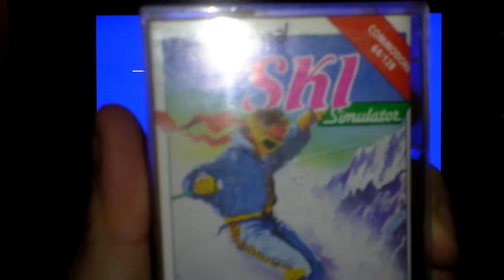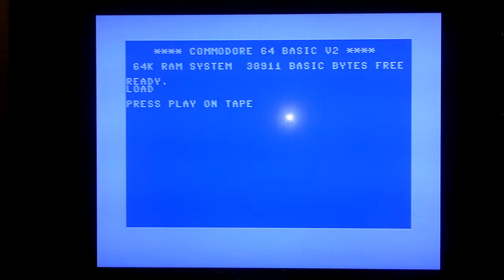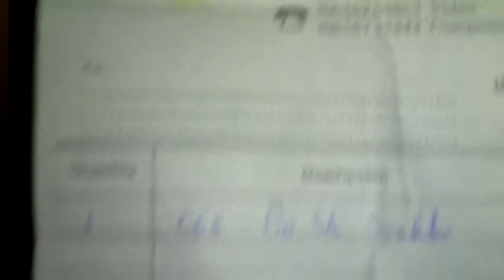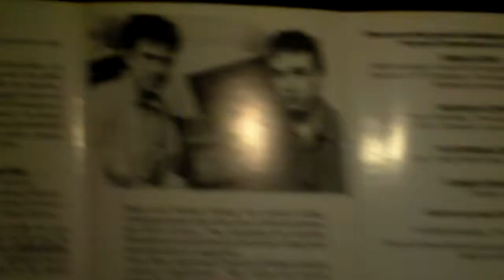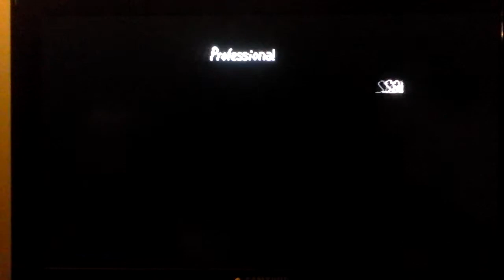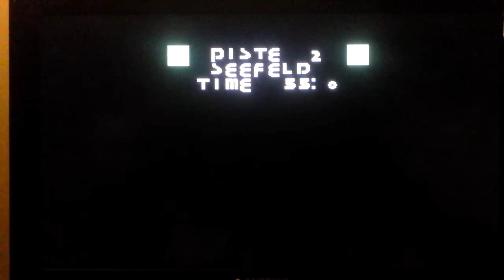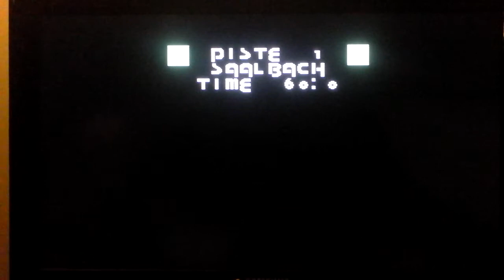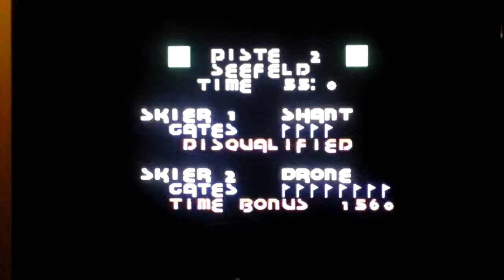Rob's Retro Rambles - Pro Ski Simulator (C64)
Well, what do we have here? A game from some company called Code Masters? They sound a bit sure of themselves. Looks quite nice though, I don't think I've got any skiing games. Apart from Winter Games. And...well, it looks a bit fancier than Downhill Racer (a game from a book full of basic programs to type in. And then wonder if you mistyped something or the printers did.) Two quid? Yeah, figure I'll give that a go.

Is probably how my thought processes went, about 25 years ago.
Nice to have had so little on my mind back then.